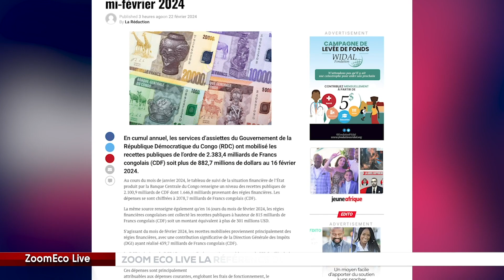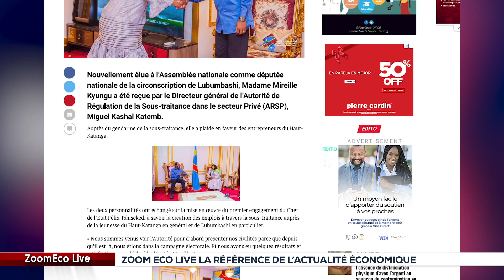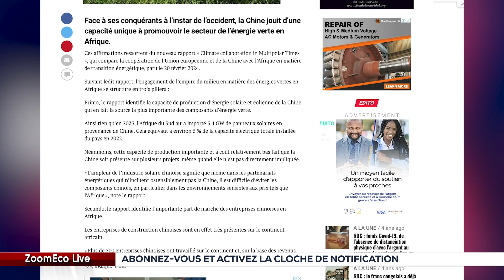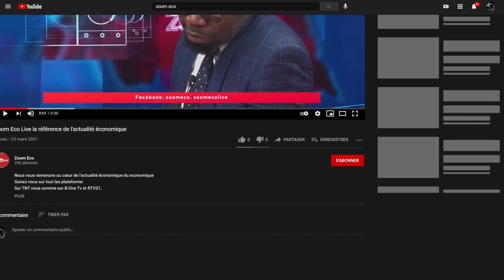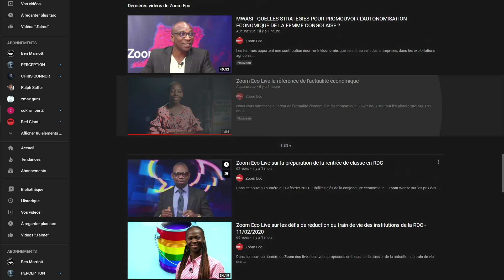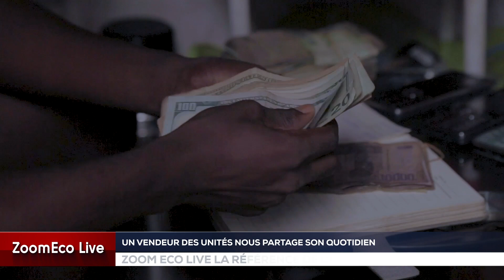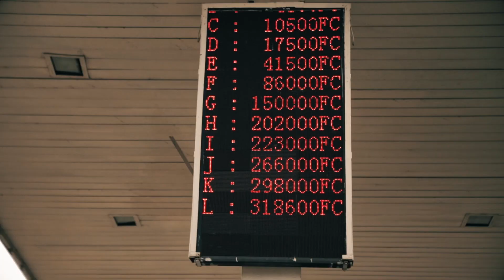ZOOM ECOLIVE DU 22 FEVRIER 2024